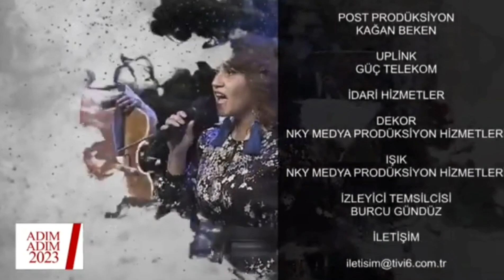Azerin / Çırpınırdı Karadeniz- CAFER KARDAŞ/ Adım Adım 2023